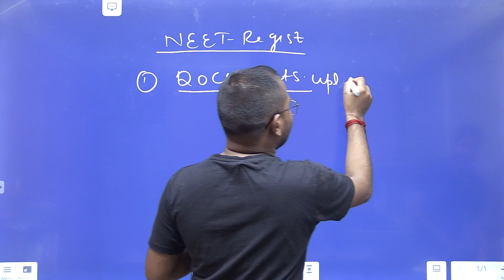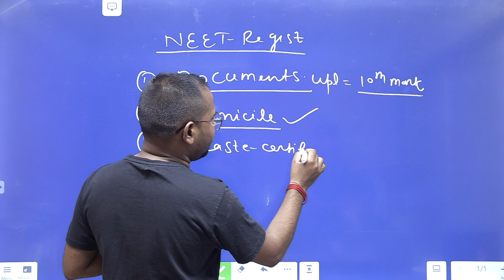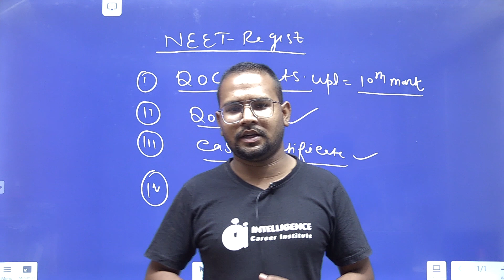NEET PHASE 2 Registeration |Kya Neet Dubara Hoga |Neet2021 Registeration